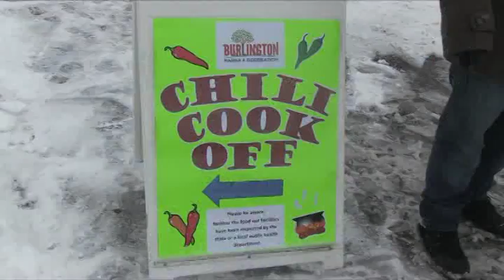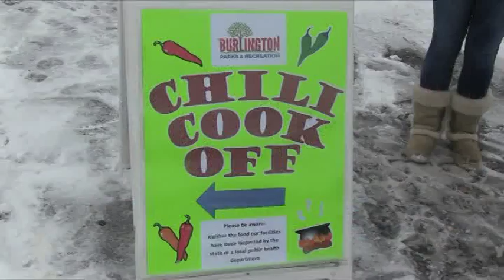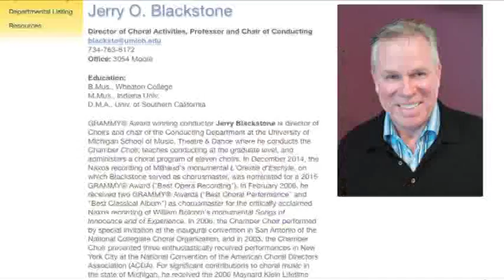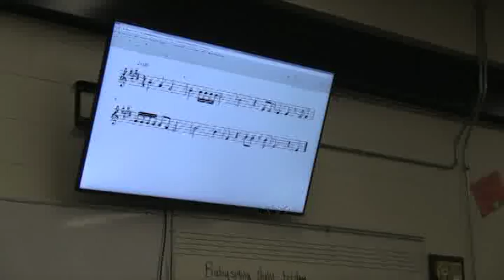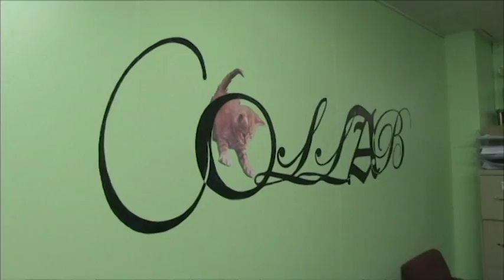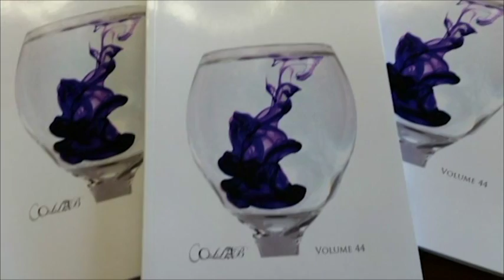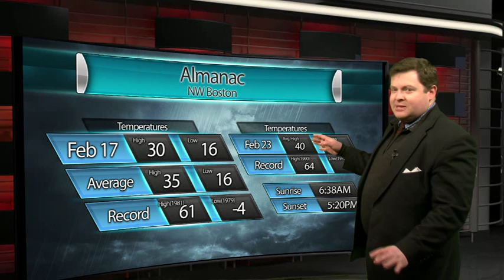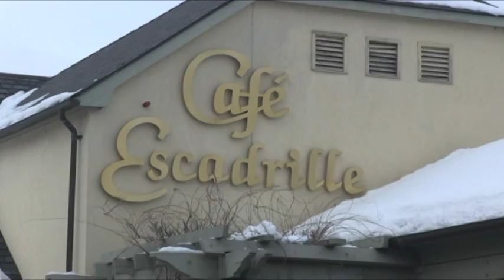BNEWS Weekly 2-17-17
Anchor: Phil Gallagher
Weather: Peter Brown
Sports: Matt DiMarzio
Community Calendar: Ian Casciola
Packages: Recreation Winter Carnival, BHS to Carnegie, & Collab